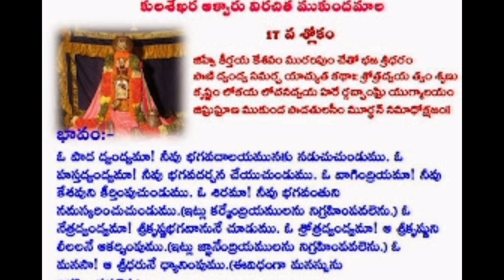ముకుందమాల#17/Mukundamala#17/నేను అనే అహంకారం వైదొలగుతుంది ll radhika svs ll